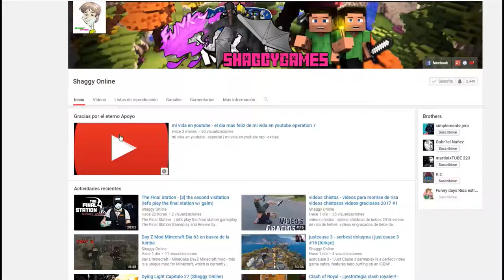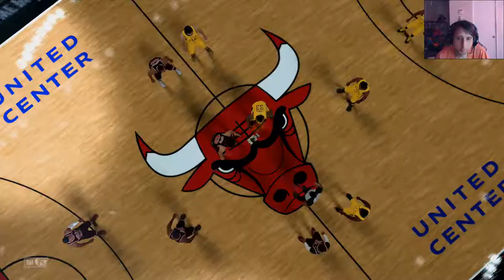NBA 2K18 Capitulo 33